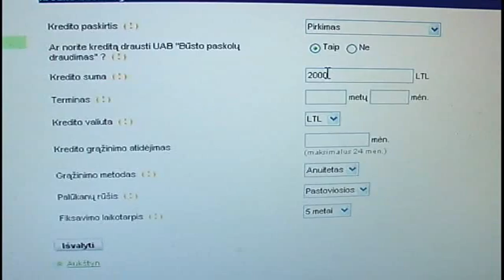2013-02-25 Marijampolės TV žinios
- Nacionalinio diktanto konkurse lietuvių kalbos žinias tikrinosi 46 marijampoliečiai
- Modernioje Balsupių kaimo ledo arenoje varžėsi ledo ritulio entuziastai
- Mokinių olimpinio festivalio kvadrato varžybose triumfavo Mokolų pagrindinės mokyklos auklėtiniai.